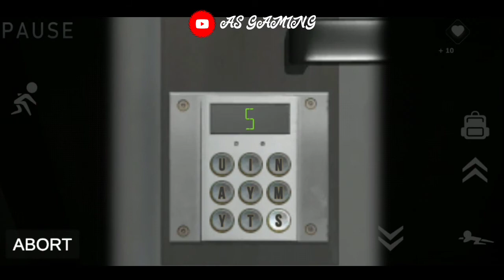As Gaming play Bunker Horror Escape Full Gameplay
About this game:
Bunker is an atmospheric horror game set in a mysterious subterranean world.

Bunker is a first-person atmospheric escape horror game. Explore, complete puzzles, and avoid the horrific creatures roaming the tunnels as you learn more about the world and its strange inhabitants.

Explore a mysterious ever-changing bunker in a slow-paced, atmospheric world that combines both uncannily comforting and horrifyingly realistic environments, and enjoy a genuinely terrifying experience.

Story line
This bunker is stained with a terrible past. Many peoples murdered by their Evil in this bunker, people went insane, many committed suicide, and other grisly events occurred. Each and every halls and rooms has its own story painted on an invisible canvas. As a player, you will relive parts of this dark past, and each of its fragments will leave you restless and terrified. You’ll soon wish you could join the dead's ranks in their abyss, but death won't help you leave this place. Will you run from it, or will you try to uncover the truth behind the shadows?

The game is waiting for you:
- Interesting horror story!
- Lots of puzzles!
- Offline passage of the story campaign!
- An horror atmosphere of adventure!
- Survival in the haunted bunker!

ATTENTION, THE DEVICES WITH LOWER FEATURES OF THE EXPECTED ARE NOT SUITABLE FOR THIS GAME! CHECK YOUR SPECIFICATIONS OF YOUR DEVICE. THE OBSOLETE AND LOW-BAND DEVICES ARE NOT SUPPORTED, THEY CAN GIVE COMPATIBLE PROBLEMS.